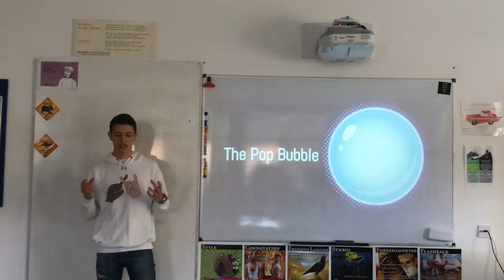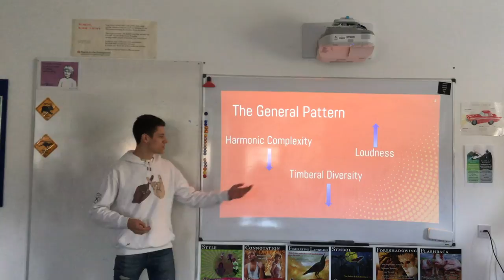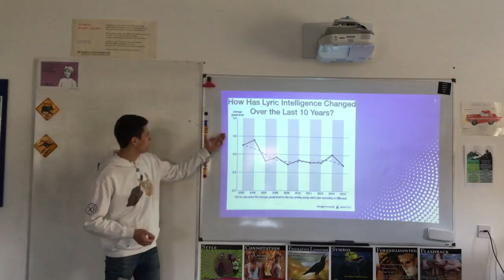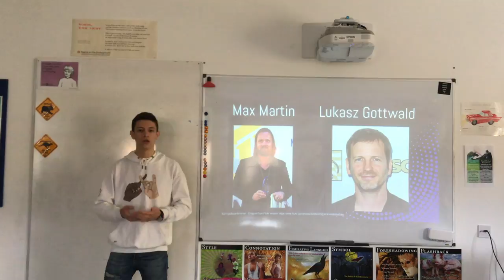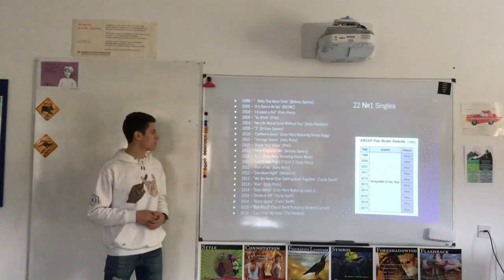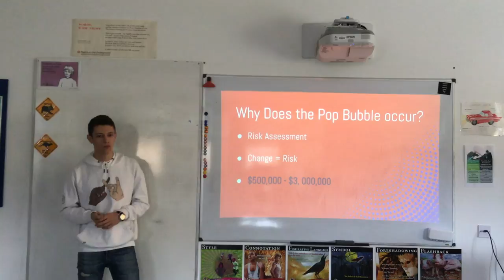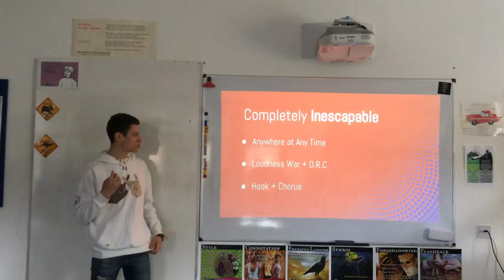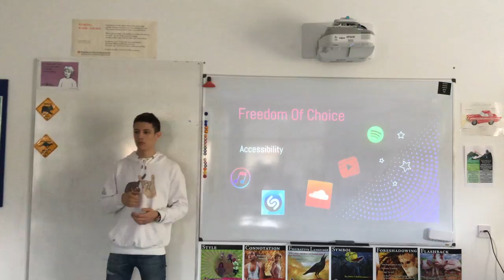The Pop Bubble | Petar Yordanov | AAS Sofia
After flipping through the local radio stations, Petar discovered that modern contemporary music sounded very similar. This encouraged him to research the homogenization of current pop music and discover the main cause behind the lack of diversity we face. Petar aims to empower change in this modern world, by aiding the consumers of music to explore and diversify their musical tastes.

Petar Yordanov was born in Varna, Bulgaria. He has lived in Bulgaria for the most of his life, except for the two years he spent in Switzerland. He speaks English, Bulgarian, Russian and French. He developed a deep interest in music from a young age, learning to play the guitar and drums. His curiosity has further led him to explore more about current day music and how it is developing.